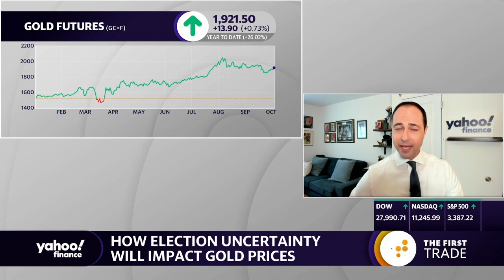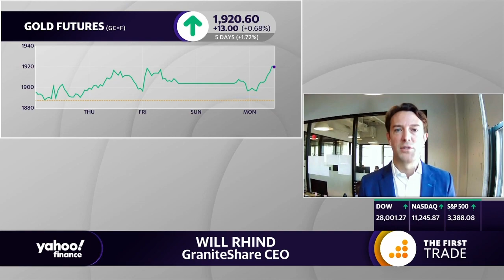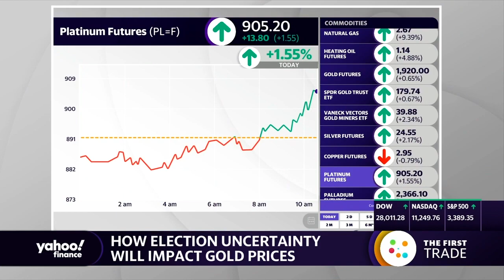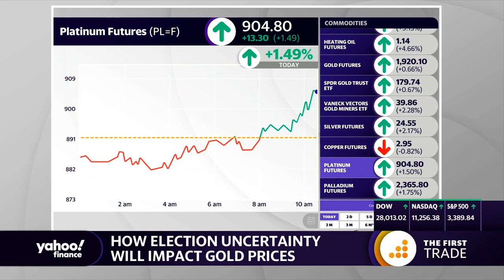How election uncertainty and market volatility may be good for gold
Granite Shares CEO Will Rhind discusses why he is optimistic about the outlook for gold.